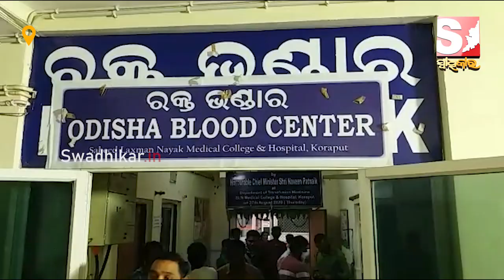କୋରାପୁଟ ବିଡିଏ ଗ୍ରୁଫର ସଦସ୍ୟ ମାନେ ରକ୍ତଦାନ କରି ୨ ଡେଙ୍କୁ ରୋଗୀଙ୍କ ଜୀବନ ରକ୍ଷାକଲେ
Members of the Koraput BDA group donated blood to save the patient's life for two days